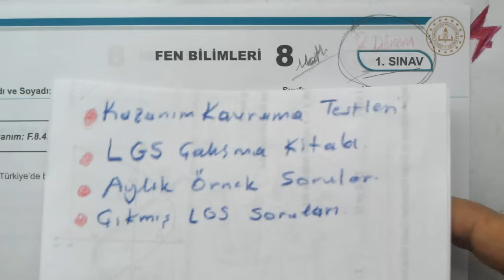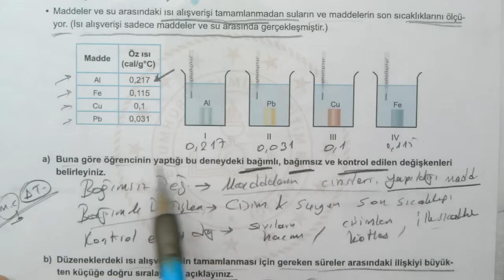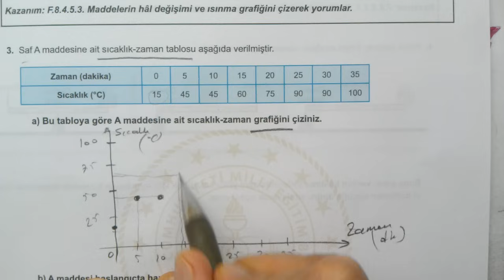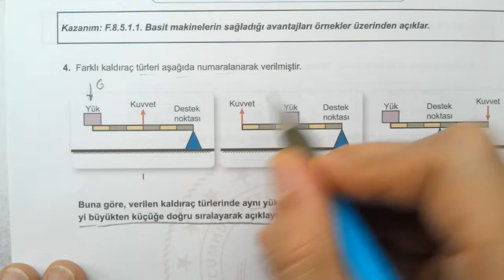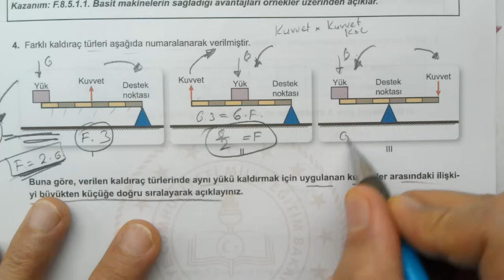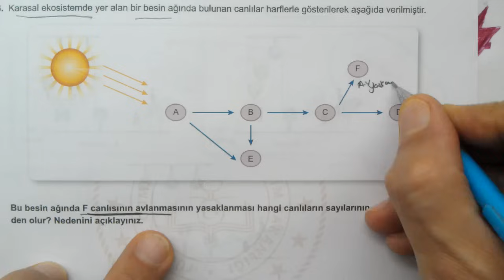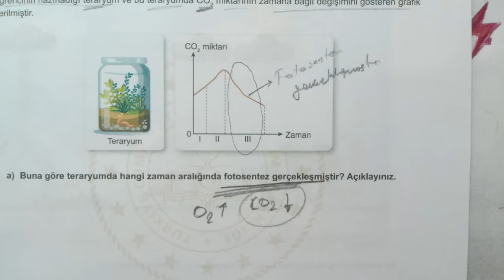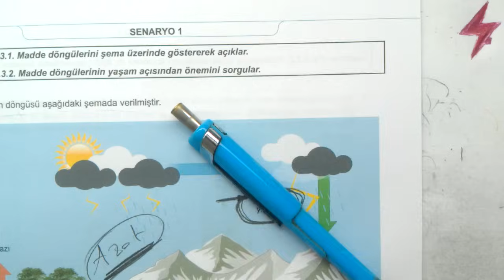8. Sınıf Fen Bilimleri 2. Dönem 1. Yazılı Örnek Senaryo Çözümleri | MEB Örnek Sınavlar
8. Sınıf Fen Bilimleri 2. Dönem 1. Yazılı Örnek Senaryo Çözümleri
8. Sınıf | Fen Bilimleri | 2. Dönem | 1. Ortak Yazılı | Örnek Senaryolar | Örnek Sorular | MEB Örnek soruları | EBA akademik destek | 1. yazılı Senaryo 1
8. SINIF 2. DÖNEM 1. ORTAK YAZILI KONU SORU DAĞILIM TABLOSU VE ÖRNEK SENARYOLAR | 2. dönem 1. yazılı | 2. dönem 1. sınav
8. Sınıf Fen Bilimleri Dersi Konu Soru Dağılım | 1. yazılı Senaryo 1
Fen Bilimleri 8 2. dönem 1. ortak yazılı örnek soruları MEB örnek yazılı soruları | 1. yazılı Senaryo 1 | 8. sınıf MEB ortak yazılılar 2. dönem 1. yazılı 1. sınav | 8. sınıf Fen Bilgisi
MEB Örnek yazılı soruları | MEB ortak sınavları örnek soruları | 2. dönem 1. yazılı örnek soruları | örnek senaryoları | 8. sınıf Fen Bilimleri
8. Sınıf | MEB | MEB örnek sorular | 1. yazılı Senaryo 1
İlköğretim Kazanım Testleri 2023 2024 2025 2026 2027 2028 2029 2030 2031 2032

.Oynatma Listeleri.

8. Sınıf  MEB ortak sınavları 2. dönem 1. yazılı senaryo 1
8. Sınıf Matematik
8. Sınıf Fen Bilimleri
Konu Anlatımlı Soru Çözümleri | 8. Sınıf
Milli Eğitim Bakanlığı  Fen Bilimleri 8. sınıf örnek sorular ortak sınavlar için
Konu Anlatımlı MEB Testleri | fen bilgisi
#8. Sınıf